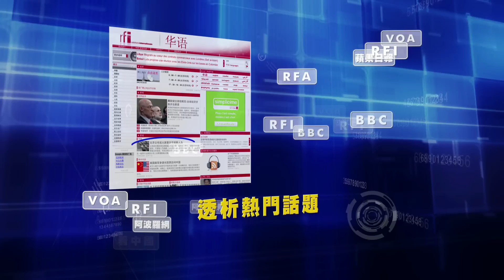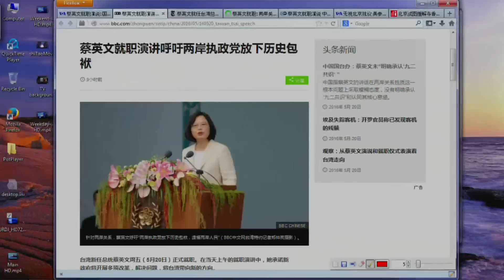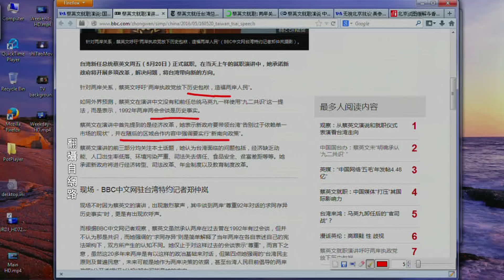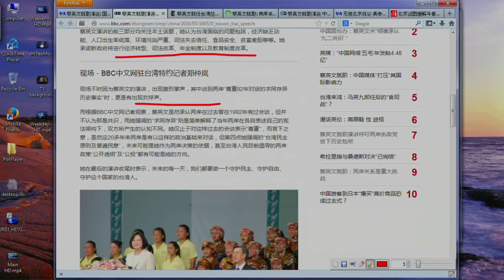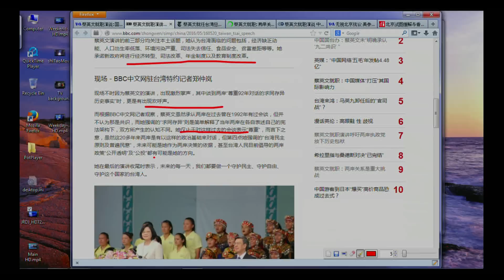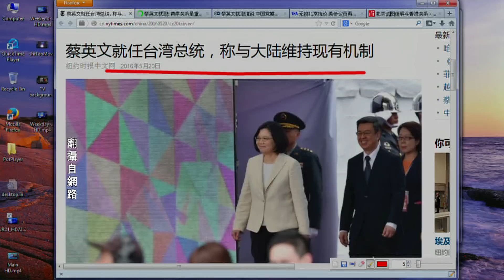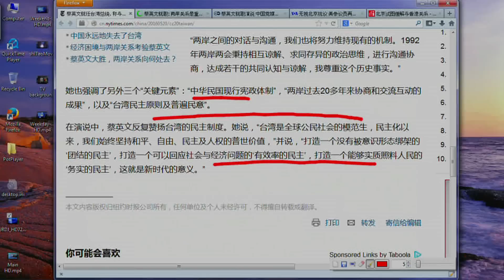《今日点击》中华民国女总统蔡英文：国家是因国民 不因领导人而伟大（2016/05/20）